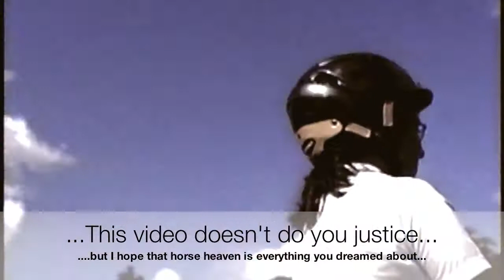..::You were born free... so start living::..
So... i found videos of Cruiser.
I was crying the whole time i was doing this

I was beginning to forget what he looked like...
what he smelled like. how much i miss him...
After i saw these videos, i HAD to make a video...
I cant believe how much i forgot what he was like...
I LOVE this horse... and so far.. i cant find another one like him.
I'm hoping that I'll find someone like him... but everytime i get on a new horse, i cant find it.
Cruiser was my one and only, and i REALLY wish i could go back and save him. Its my fault he died... If i didnt let him go, he'd still be here... he'd still be MINE.

Sorry if u didnt like.. but i really needed to get this out
My equitation is horrible, but these videos are from like 5 years ago
haha
This video does not make Cruiser ANY justice. AT ALL.
RIP Cruiser...

song does not belong to me, please dont take this off Youtube...